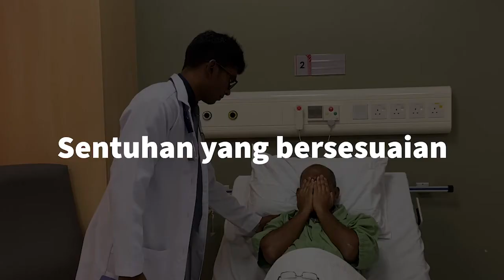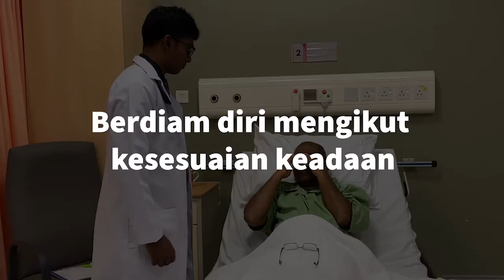Kemahiran Komunikasi Bukan Lisan yang Baik - Kemahiran Komunikasi Lisan dan Bukan Lisan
Pengarang kandungan: Abdul Hadi Abdul Manap, Rafidah Hod, Hanifatiyah Ali, Syafinaz Amin Nordin, Fadzilah Mohamed, Prashaantini Namasivayam, Siti Eliza Darussalam, Ahmad Zaid Ismail

Pembangun: Lee Ping Yein, Sazlina Shariff Ghazali, Faridah Idris, Puteri Shanaz Jahn Kassim, Shyamala Doraisamy, Nurul Amelina Nasharuddin, Jeevan a/l Segar